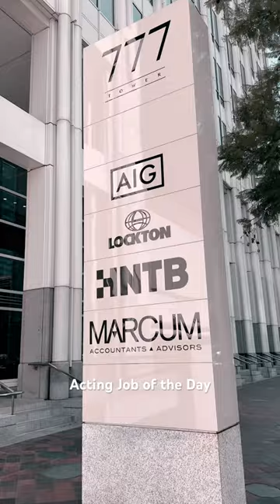Natespeare’s Acting Job of the Day | March 14th, 2024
Today's acting job of the day is performing a live murder mystery show for Arnold & Porter law firm's company party at their high-rise office in downtown Los Angeles.